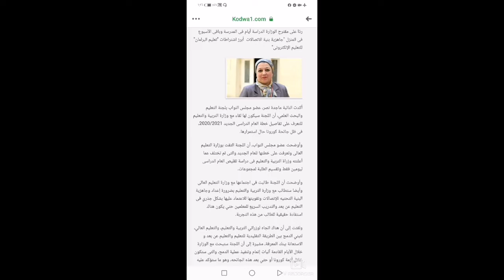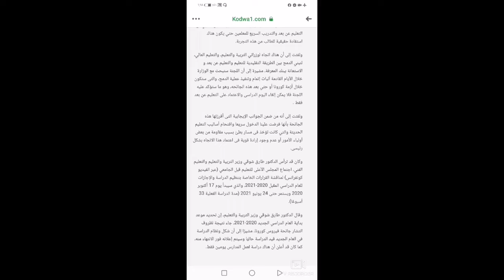عااجل / استدعاء وزير التعليم بعد امتحانات الثانوية العامة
أهلا بكم في قناتكم the best mrs lubna
وفيديو جديد عن استدعاء وزير التربية والتعليم السيد الدكتور / طارق شوقي للبرلمان بعد انتهاء امتحانات الثانوية العامة.

اذا عجبكم الفيديو متنسوش تدعمونا بالاشتراك والضغط علي زر الجرس حتي يصل لكم اشعار بكل فيديو جديد وكمان الشير فضلا وليس امرا حتي تعم الفايدة للجميع.